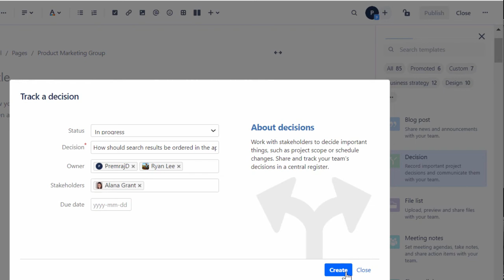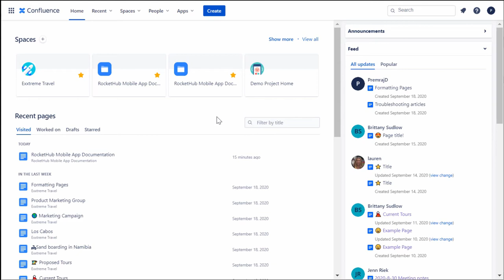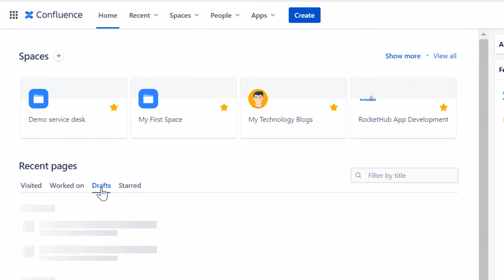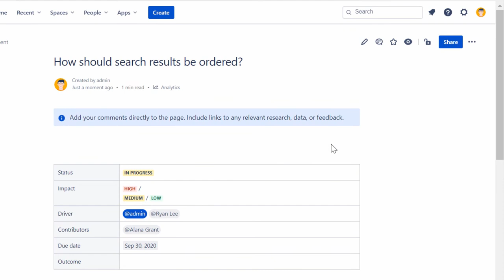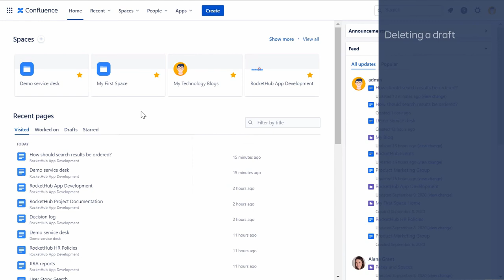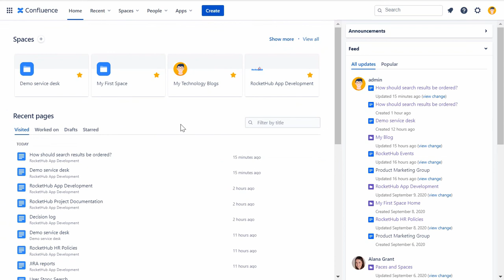Draft, edit & publish pages in Confluence | Atlassian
Learn how to build a page just for your needs – whether that is meeting notes, a project timeline, an onboarding guide or project requirements. Pages are documents where people create, edit, and discuss their work in real-time.

Confluence is a team workspace where knowledge and collaboration meet. Equipped with the right information, teams can make quick decisions, gain alignment, and transform the way they work together.